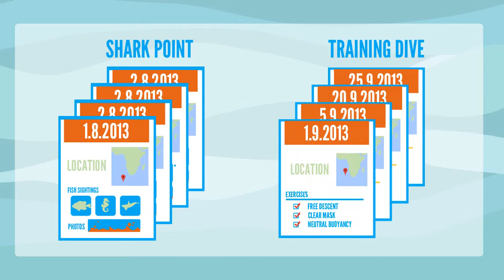Diviac for dive instructors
Check-out this short 60 sec. explainer video to see what diviac can do for you if you're a dive instructor!